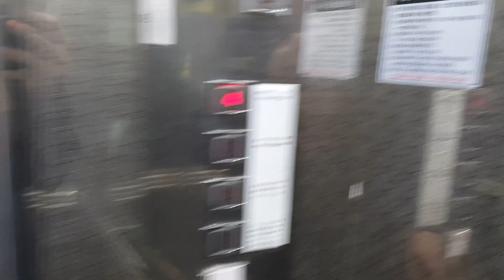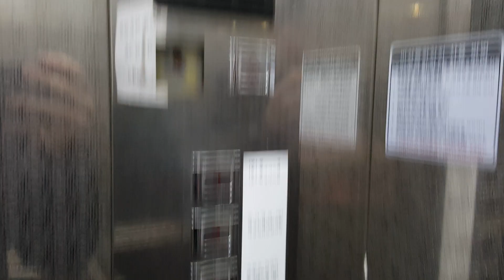전주 동원빌딩 한국테크엘리베이터 탑사기(이 빌딩은 2017~2018년 사이에 철거되었으며 위 동영상은 20160604 촬영분입니다.)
롯데백화점 전주점,교직원공제회관 있는 교차로에서 백제대로변을 건너가면 있었던 외관이 둥근 빌딩이었으며, 엘리베이터 1대짜리에 준계단식(계단식과 복도식 사이정도) 빌딩이었습니다.
철거전 이 건물에 있던 엘리베이터는 1993년식 VVAC였으며, 문여닫힐때 좀 덜커덩거리긴 했지만 내외부문짝 문틀 가운데 길쭉한고무가 두툼하고 말랑말랑한 재질이라 쾅소리가 거의 나지 않았습니다.
이 건물 철거된 자리에는 LG베스트샵 전주서신점 3층짜리 건물로 재건축되었으며, 재건축 이전 위 동영상의 엘리베이터가 있던 건물같은 경우 B1층은 창고/기계실, 1층은 현대자동차 전시장/로비/관리실/건물뒷편 주차장 등등이 있었습니다.